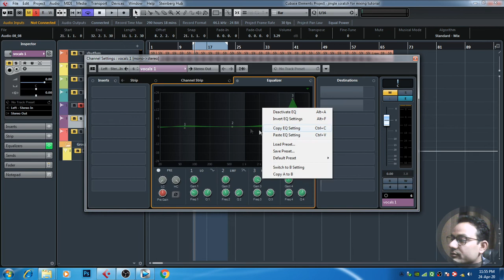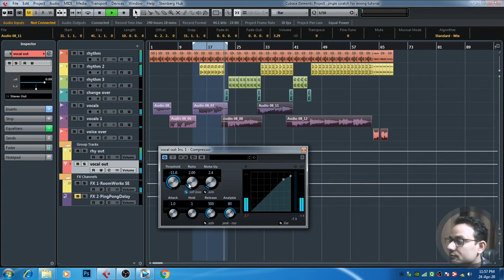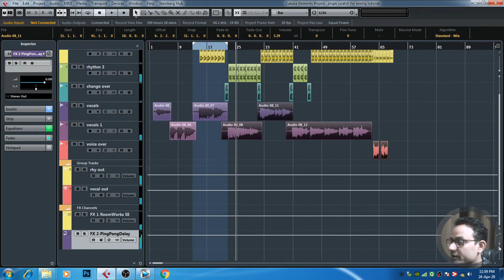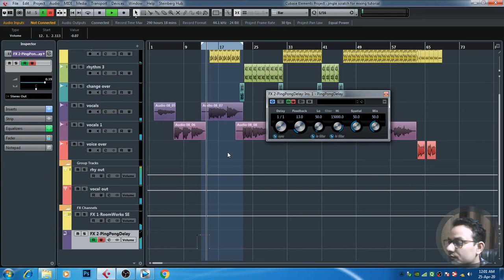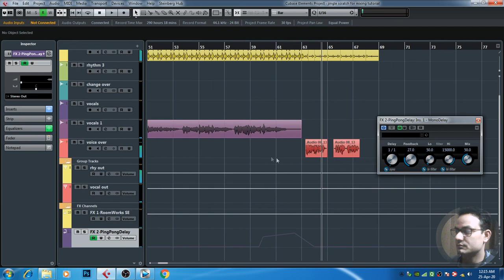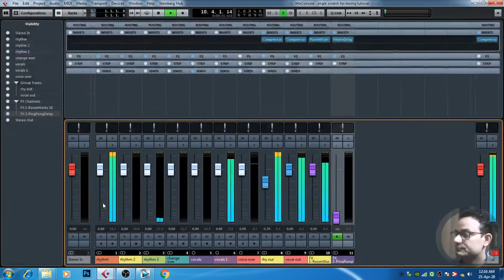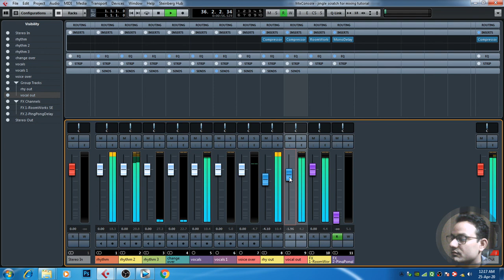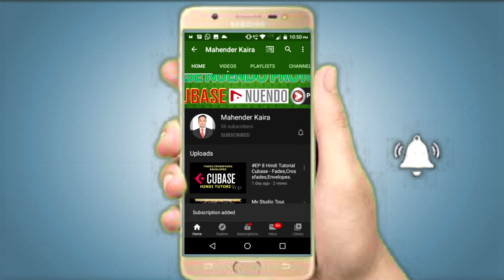EP 21 CUBASE HINDI TUTORIAL MIXING TECHNIQUES.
MIXING EK PROJECT ME DEMO DEKHIYEH.